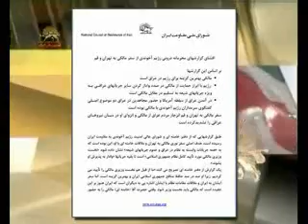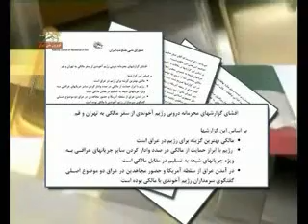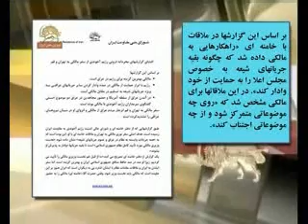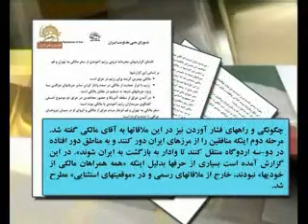اطلاعيه شورا درموردگفتگوي محرمانه دروني رژيم ايران با مالكي 1